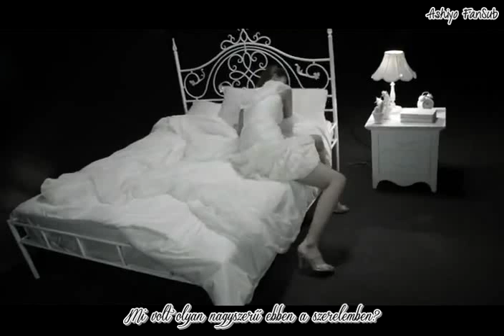Ulala Session - Used it all up (hun sub) [Ashiyo FanSub]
Ulala Session - Used it all up
MAGYAR FELIRAT - HUN SUB
Fordította, időzítette: Atashi-sensei

Megj.:
Habár ellenkezője a Beautiful Night-nak...mégis valahogy megfogott.:) Nem éppen vidám dal :(

A fordítás az Ashiyo FanSub tulajdonát képezi, annak downloader-rel való letöltése, és engedély nélkül más videómegosztón való megosztása nem engedélyezett. Minden fordításunk medafire-n is elérhető.

THE MUSIC AND THE VIDEO ARE NOT OURS. WE JUST TRANSLATED IT INTO HUNGARIAN!